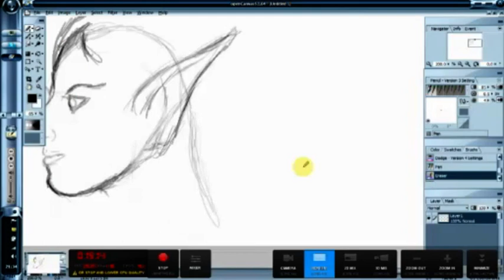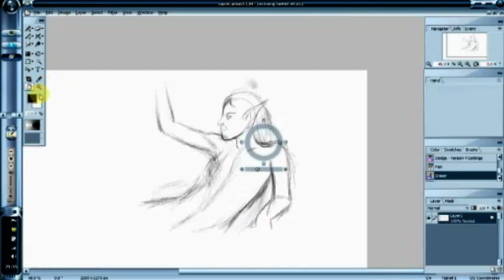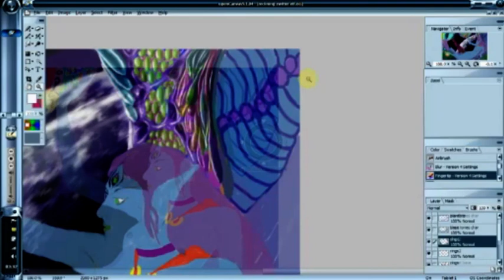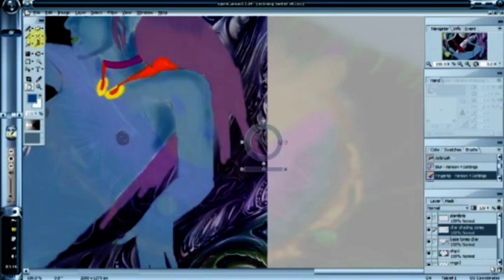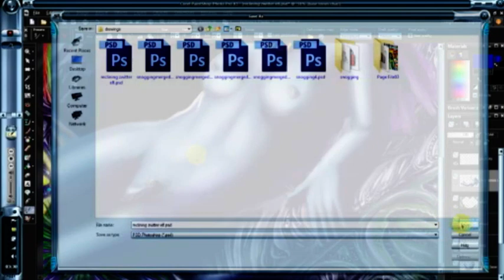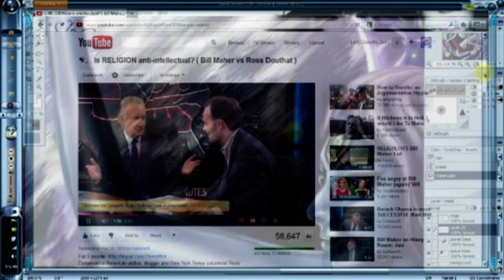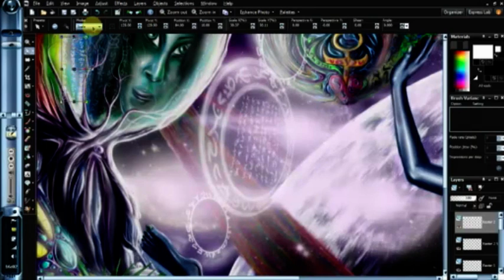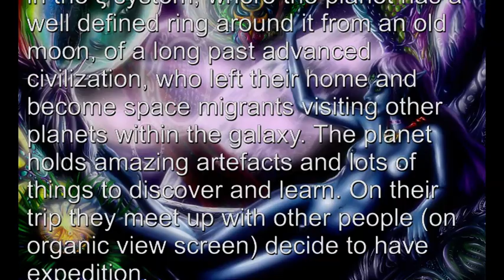Digital drawing and painting of Star Flight (3 weeks work on FFWD)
Digital drawing and painting of Star Flight (3 weeks work on FFWD) condensed and compressed livestreams